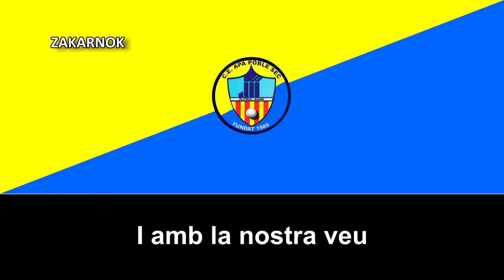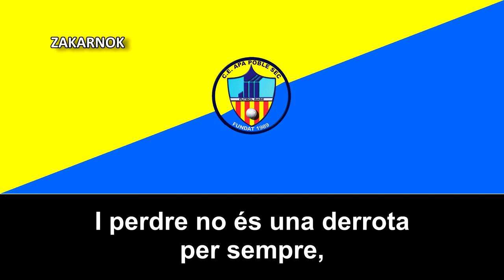Himno del CE APA Poble Sec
El Club Deportivo Apa Poble Sec (conocido como el APA) se funda en 1989 por miembros de las AMPA de escuelas de los barrios del Poble Sec, San Antonio, Zona Franca y Fuente de la Codorniz. Entre las AMPA fundadoras estaban las de las Escuelas Pías de San Antonio, Griselda, San Francisco Javier, Carlos I, J. Verdaguer, Magòria, Carmen, San Pedro Claver, Virgen Aldana y La Muntanyeta.

Y de momento, nunca ha disputado en algún momento desde su fundación en la Tercera División de España.